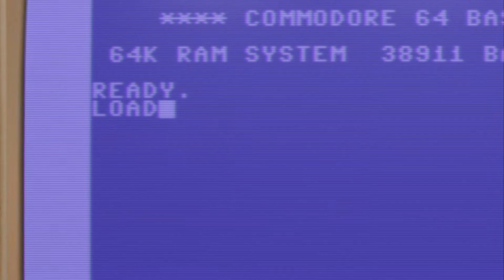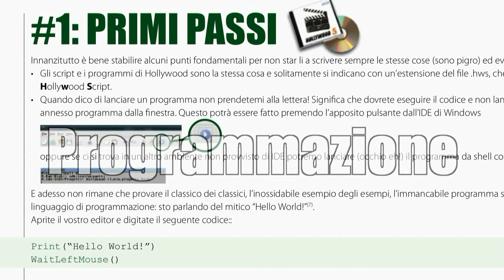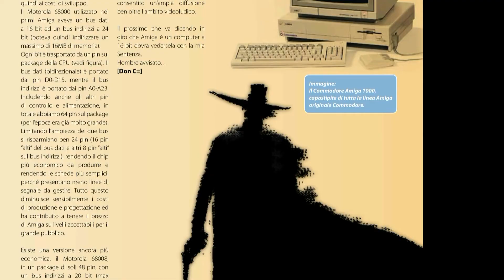Commodore Fan Gazette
Commodore Fan Gazette è un progetto creativo no profit della
comunità online "Non Solo Amiga" (NSA).
CONTATTI:
Per comunicare o collaborare alla realizzazione di C=FG potete
contattare direttamente ciascun redattore attraverso il forum di NSA
SID tune n.4 by Rob Hubbard composed for the C=64 videogame The Human Race (Mastertronic 1985).
Pop goes Classics Remix by Mitch van Hayden (2007).